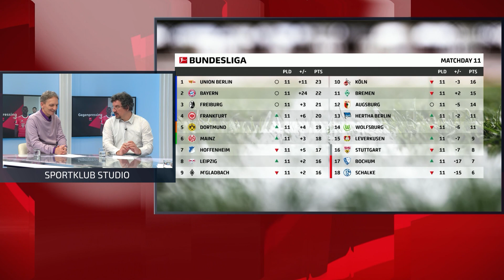SK STUDIO BUNDES SPECIAL GEGENPRESING 25 10 22